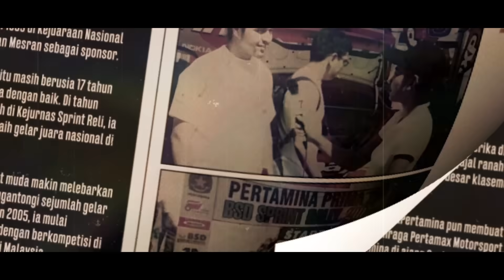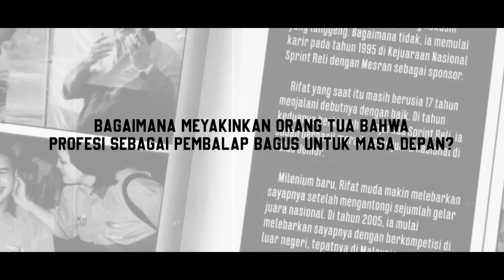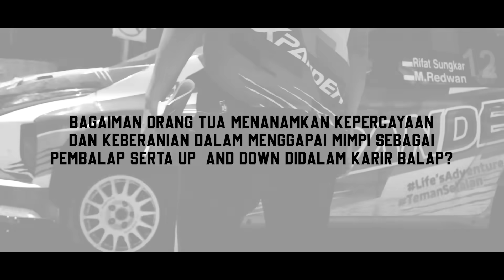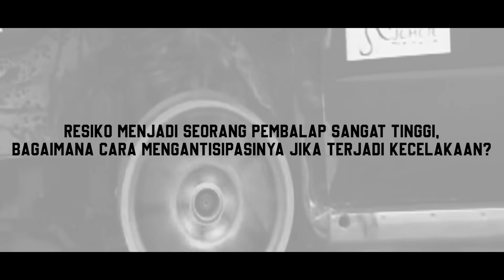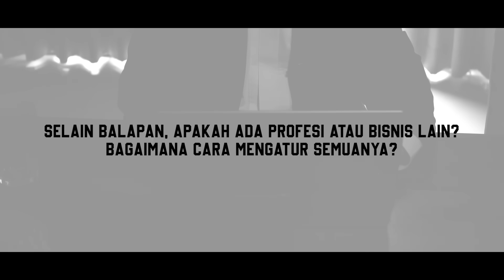Ini Salah Satu Penyebab Gua Pensiun Dari Balap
Semoga video ini bisa menginspirasi kalian semua..!!